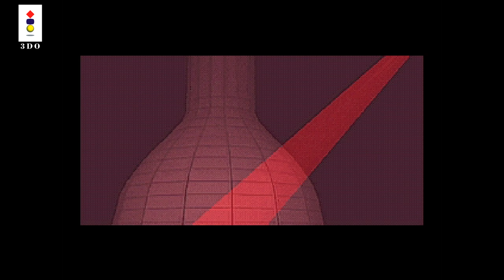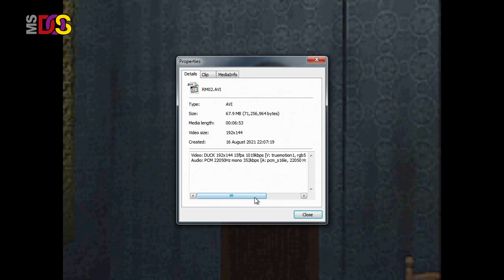Battle of the Ports - D (Dの食卓) Show #380 - 60fps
Time Code

00:00 - Start
00:25 - 3DO
04:48 - Saturn
07:36 - PlayStation
09:58 - MS DOS / Windows '95
12:05 - All versions side by side